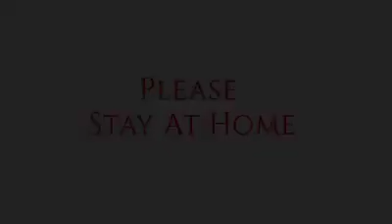to make people aware on Corona Virus.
This is Chennai. Guys without mask were put inside an ambulance, which had a dummy Corona infected patient. They learnt the best lesson 😁